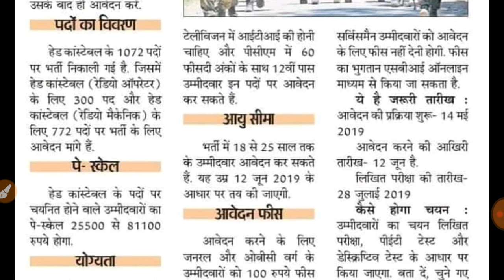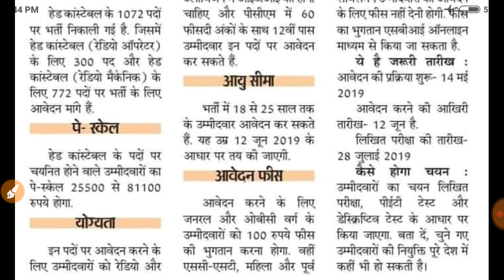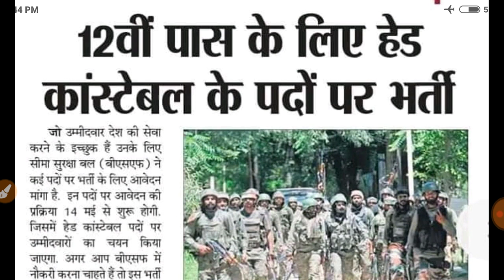BSF HEAD CONSTABLE 1072 post bharti || start online 14 may || 12th pass || official notification